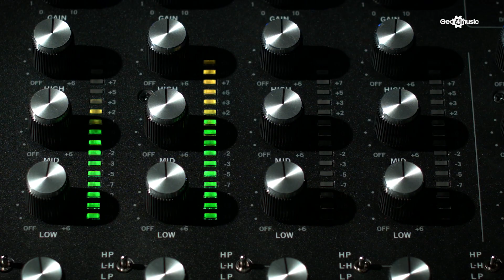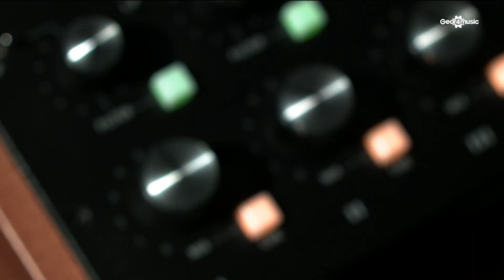Rane MP2015 Rotary DJ Mixer | Gear4music demo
The Rane MP2015 is a no-compromise music-mixing performance instrument. Control, sound, reliability and durability distinguish Rane’s new techno house club mixer for high-end audio systems.

With over 40 years of rotary mixer experience to draw on, along with collaboration and input from the world’s best techno house DJs, the MP2015 is the best mixer produced by Rane—ever.

There are no compromises in the design. It has the best sound, the best features, the best feel, and the best reliability and durability.